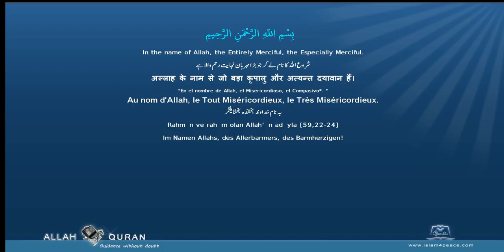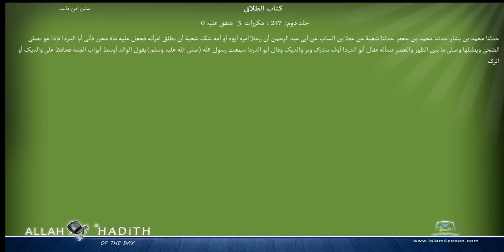Sunan Ibne Maja Arabic سنن ابن ماجہ 012 كتاب الطلاق